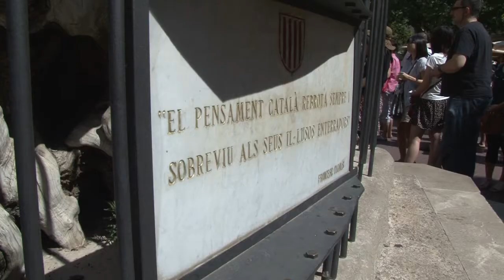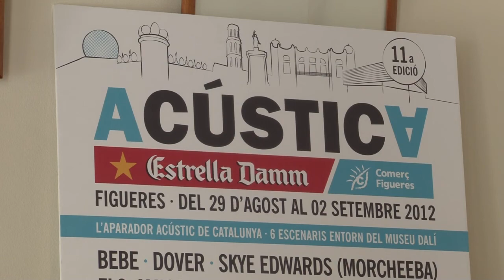Franc Aleu homenatjarà Francesc Pujols a l'Acústica de Figueres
La commemoració del 50è aniversari de la mort del pensador Francesc Pujols inclou una instal·lació audiovisual de Fran Aleu davant del Museu Dalí de Figueres. Es podrà veure des de les 10 de la nit els dies 31 d'agost i 1 de setembre en el marc del festival Acústica.